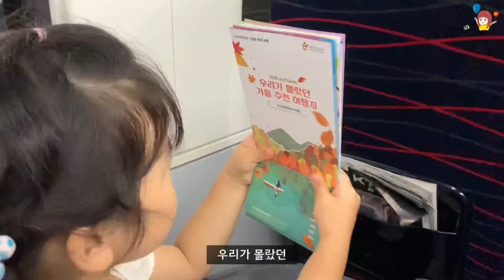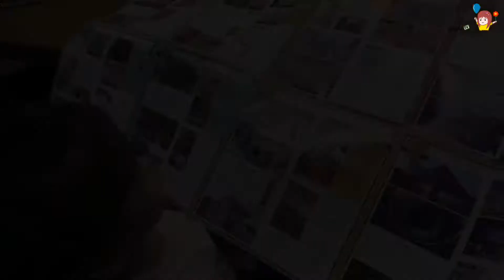아빠와 호캉스 | Hotel tour | 용산 드래곤 시티 | vacance | 고니고니TV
기차타고 용산 Drangon city 에서 이빠랑 둘이 1박 2일 호캉스 ~